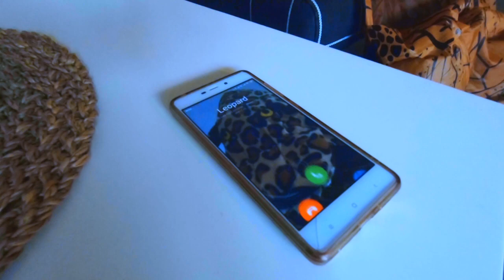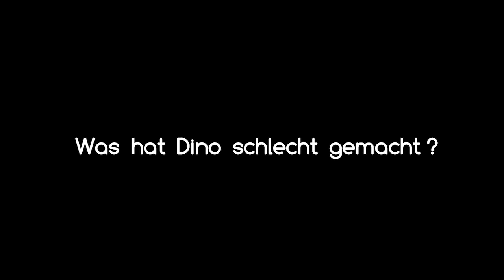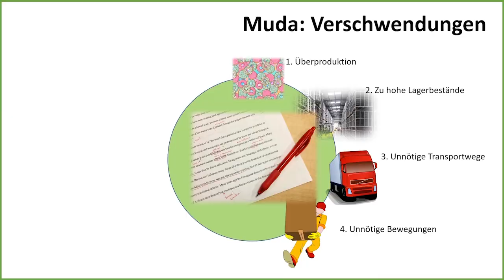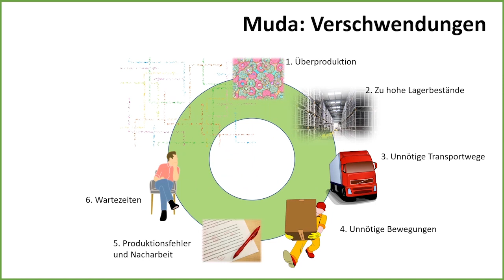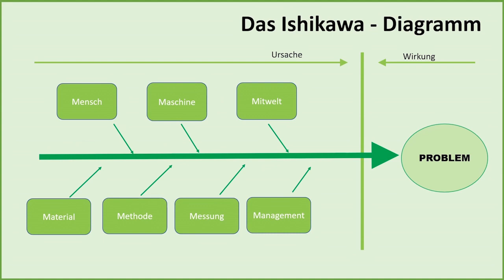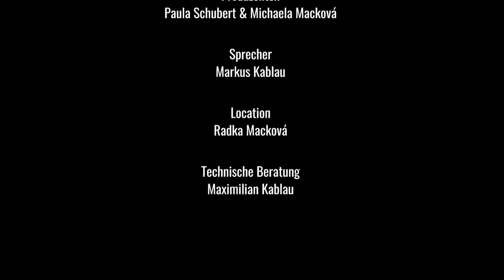Studierende erklären | Methoden zur Produktionsoptimierung | Lean Management - Leopard, Dino und Co.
Wie kann man Arbeitsabläufe schneller, effektiver und weniger verschwenderisch gestalten? Studierende des Studienganges „Wirtschaftsingenieurwesen“ der Hochschule Zittau/Görlitz geben die Antwort.

In der Lehrveranstaltung „Fertigungswirtschaft“ erarbeiteten Studierende – in Gruppenarbeit zu vorgegebenen Themen der Produktionsoptimierung – in einem dreistufigen Prozess zunächst Präsentationen und Übungen für ihre Kommilitonen. Darauf aufbauend wurden nach einem Peer Assessment und Feedbacks durch ein interdisziplinäres Dozententeam sogenannte Micro Teaching Videos (MTVs) durch Studierende produziert.